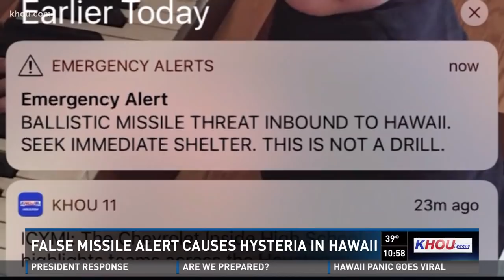False missile alert causes hysteria in Hawaii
A false emergency alert had people running for cover in a panic in Hawaii on Saturday and a KHOU 11 staff member was caught up in the chaos while on vacation.